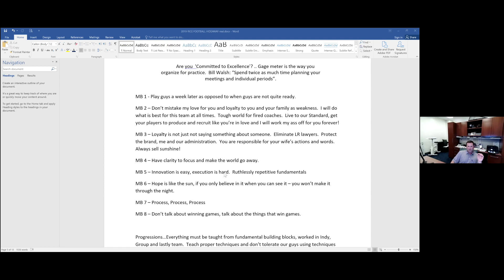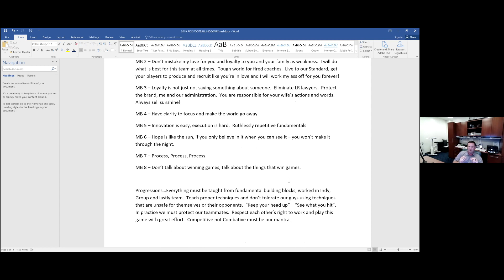MIKE BLOOMGREN, HEAD COACH RICE UNIVERSITY